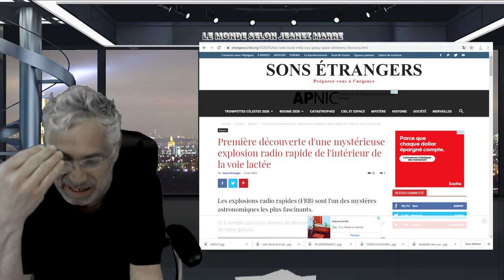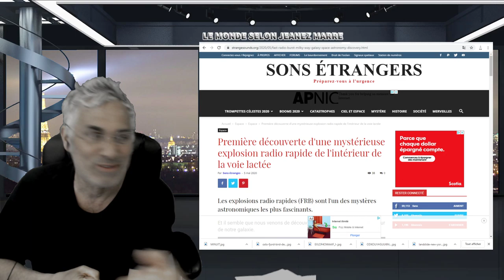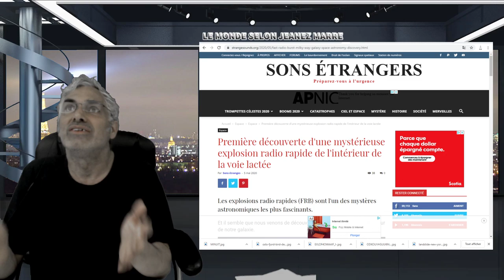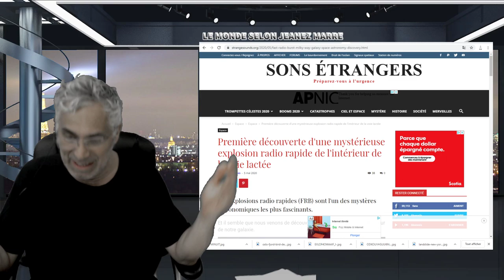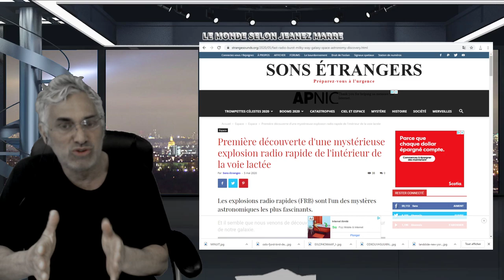BRUCE LIPTON NOUS PRÉVIENT;ON DOIT SE DÉPROGRAMMER ET LAISSER NOTRE CONSCIENCE PRENDRE LE CONTRÔLE.